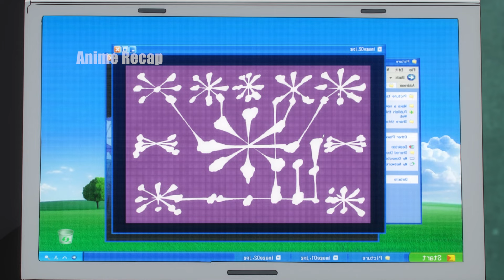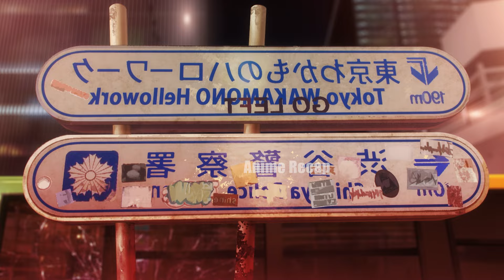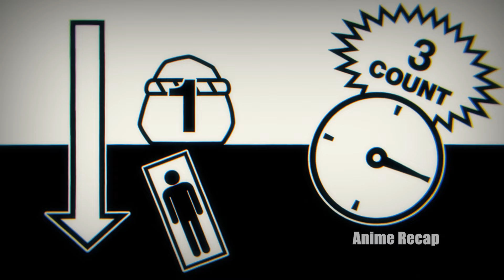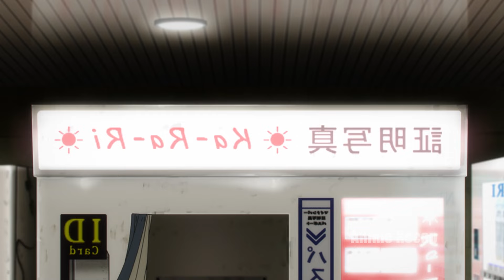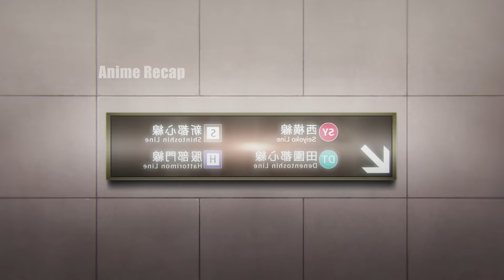Evil Cursed Spirits Seize Human Bodies,And The Strongest Sorcerer,Satoru Gojo,Is Tragically Sealed.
This marks the irretrievable youth of the strongest duo. In June 2018, Yuji Itadori allowed Sukuna to reside within him. In December 2017, Yuta Okkotsu lifted the curse from Rika Orimoto.
Then time rewinds to Spring 2006—the era at Jujutsu High with Satoru Gojo and Suguru Geto. As active and invincible sorcerers, they received a mission from a key figure in the sorcery world with an immortality technique, Tengen. The mission had two objectives: to serve as the "guardian" and to "eliminate" Tengen's suitable vessel, Riko Amanai, the "Star Plasma Vessel."
In order to preserve the sorcery world, the two set out on the protection mission, but at this time, a self-proclaimed "sorcerer killer" named Fushiguro intervenes, attempting to assassinate the "Star Plasma Vessel." The paths of Gojo and Geto, soon to become the strongest sorcerer and the most nefarious curse user, diverge, and their past is about to be revealed...